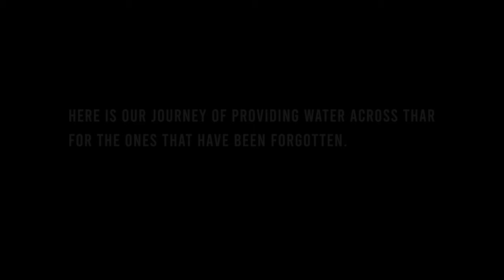Water: A Gift of Life - Highlights | Tharparkar Hand Pump Project | Ek Plate Biryani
The people in Thar need the most basic commodity: Water.

Since it is a desert, there is so little rainfall that it cannot be relied upon.
They need constant resources for water. Team Ek Plate Biryani is helping them by installing hand pumps in various parts of Tharparkar.

And, for this cause, we are raising funds. These hand pumps will be Sadqa-e-Jariya for you and your loved ones – even if they have passed.